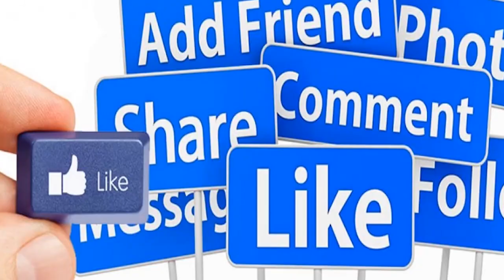सिरसा का यह मॉल कलाकारों की शूटिंग का पसंदीदा स्थल बनता जा रहा है देखिए क्यों।